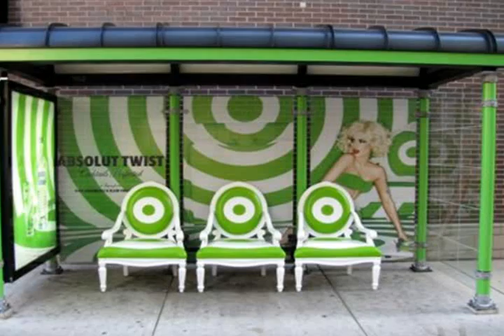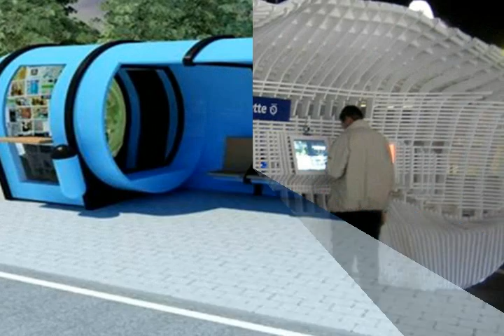CREATIVE BUS STOPS AROUND THE WORLD